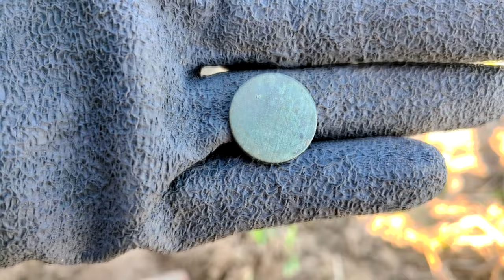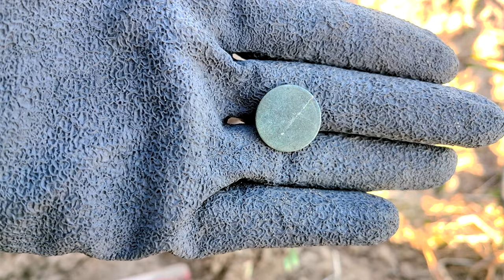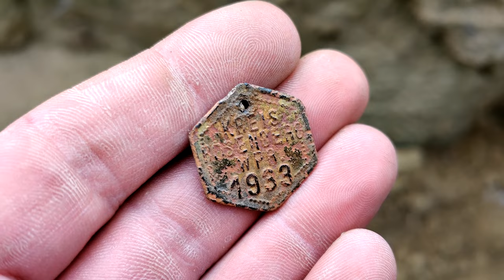Totalne zaskoczenie. Poszukiwania w ciekawym miejscu z wykrywaczem metali #2023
🗣 Zapraszam do obejrzenia   filmu "Leżał bardzo głęboko" . Film przenosi widza w świat poszukiwań z wykrywaczem metali. Pokazuje co można znależć na polu i nie tylko...

Widzowie którzy chcą wesprzeć Nasz  kanał 👇
100% kwoty dla twórcy 💪
✅KONTO MBANK👇
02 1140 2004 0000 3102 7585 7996

Sklep stacjonarny z wykrywaczami metali:
Odkrywca Historii
ul.Piastowska 28
14-240 Susz
woj. Warmińsko-Mazurskie